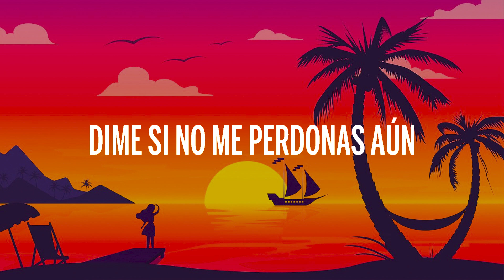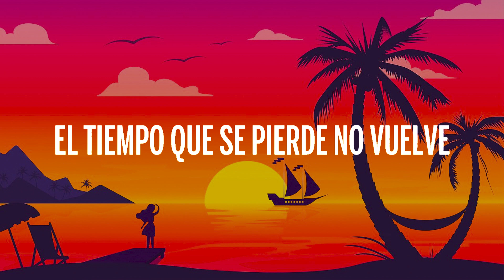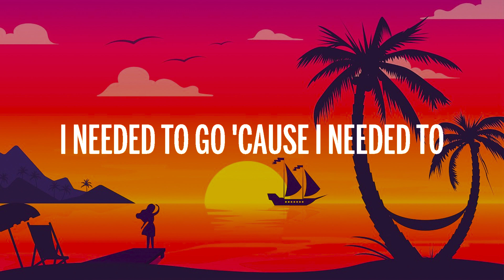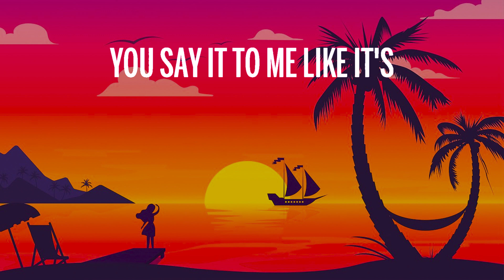Black Eyed Peas, Ozuna, J. Rey Soul - MAMACITA ( Letra / Lyrics )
Letra/Lyrics):
[Intro: Ozuna]
Baby, ven conmigo (Ven conmigo; oh-oh)
Baila (Baila)
La música e' testigo, ya la veo, mamacita (-ta)
Louis Vuitton en su vestido (Su vestido)
Diamante, le gusta cuando al oído yo le digo, eh-eh

[Chorus: will.i.am & Ozuna]
Mamacita, mamacita
Qué bonita, mamacita
Eh-oh-oh-oh
Eh-oh-oh-oh
Mamacita, mamacita

Ella no le baja, nunca tumba (Nunca tumba)
Siempre anda lista pa' la rumba (Pa' la rumba)
Do' amiga' que le secundan (Oh-oh)
Salen y gastan la funda (Ey)
Le gusta sudar el alcohol (Sudar el—)
Sola la pasa' mejor (Pasa')
Vestía' de Christian Dior
Siempre llega cuando sale el sol
Dame de lo que yo sé, eh-
Una botella 'e Rosé
Que la shorty tiene sed
Ese booty, mami, la rompe
[Refrain: Ozuna & J.Rey SOUL]
Ella tiene algo que hace que a mí me guste
Im'a put you in the mix, put you in the mix
Put you in the, put you in the put you in the mix, eh

[Pre-Chorus: J.Rey SOUL, J.Rey SOUL & will.i.am]
Alright, okay
I'ma love you all kinda ways
But you got me caliente
When you call me "mamacita"
Alright, uh-huh
Oh, you got me sayin', "Ooh-la-la"
Ay, Dios mío, oh my God
Call me "mamacita"

[Chorus: will.i.am & Ozuna]
Mamacita, mamacita
Qué bonita, mamacita
Eh-oh-oh-oh
Eh-oh-oh-oh

[Verse 2: will.i.am & Ozuna]
Mami, when you get me body I'm won't let go
You're the best, baby, yup, you special
Damn, baby, I want what you got
First time I seen you, I'm like, "Who that?"
I do what you say, vamos a bailar
'Cause I like the way you move, like this (Eh)
I like the way you wind up your hips (Eh)
I like the way you grind and twist it (Eh)

[Refrain: will.i.am & J.Rey SOUL]
When you put me in the mix (Ah), put me in the mix (Ah)
Put me in the, put me in the, put me in the mix
I'ma put you in the mix, put you in the mix

Alright, okay
Boy, you got me caliente
Alright, uh-huh
Boy, you got me sayin', "Ooh-la-la"
Call me "mamacita"

[Chorus: will.i.am & Ozuna]
Mamacita, mamacita
Qué bonita, mamacita
Eh-oh-oh-oh, eh
Eh-oh-oh-oh

[Bridge: Taboo]
Put me in the mix, put me in your vida
Put me on top, ponme arriba
Put me in be', put me in be', put me in between ya
Mami got the fire and I got the gasolina

Mueve, mami, move it on me (Eh)
Sacúdelo, make me a zombie (Eh)
Girl, make me sweat like wasabi (Eh)
I know I got you wet like tsunami (Eh)
I wanna make you my princesa (Eh)
Where you wanna go? What interests ya? (Eh)
Give ya diamond, know it'll impress ya (Eh)
If you're hot, baby, let me undress ya

[Outro: J.Rey SOUL, J.Rey SOUL & will.i.am]
Alright, okay
Alright, uh-huh
Call me "mamacita"
Alright, okay
Alright, uh-huh
Now you got me sayin', "Ooh-la-la"
Call me mamacita

j. rey soul mamacita

🎶  Malibu Latre é o lugar que produz as músicas mais quentes do mercado ️

Editado por Malibu Letra